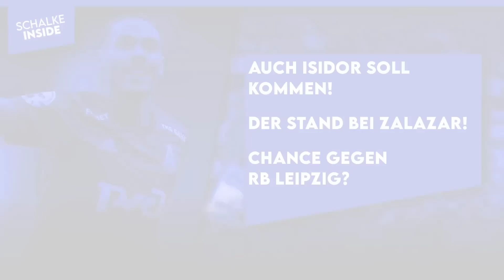Nach Skarke & Frey: Schalke will auch Isidor für die Offensive! | S04 NEWS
00:00 Schalke News
00:45 Rose warnt vor Schalke!
03:42 Der Stand bei Zalazar!
05:26 Talent vor Abgang!
07:16 Schalke will auch Isidor!